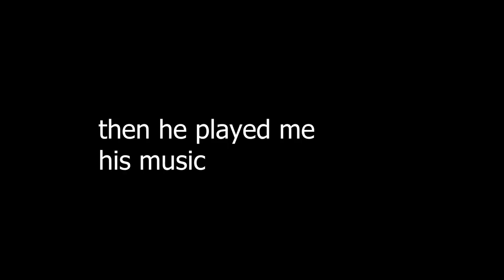Fortnite *NEW* Drake Album Legendary Weapon! (GONE WRONG)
I would use Support a Creator Code: Flyy (hashtag ad) personally

Honestly, Nevermind

today we play fortnite new update with naruto skins epic drake album review and much more sypherpk like gameplay im a beast typical gamer